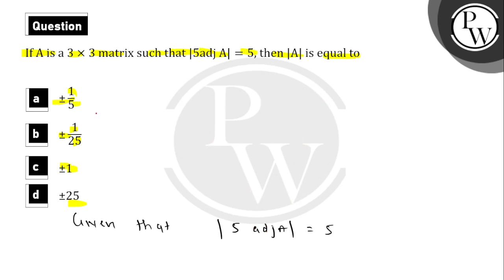If A is a \\(\\ 3 \\times 3\\) matrix such that \\(|\\ 5\\ adj\\ A\\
If A is a \\(\\ 3 \\times 3\\) matrix such that \\(|\\ 5\\ adj\\ A\\ | = 5\\ ,\\) then \\(|\\ A\\ |\\) is equal to 📲PW App